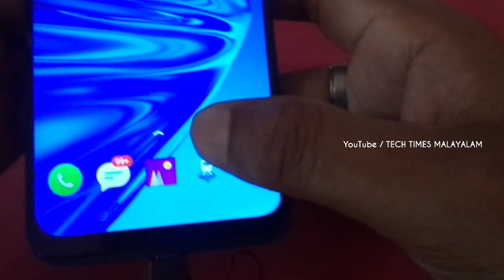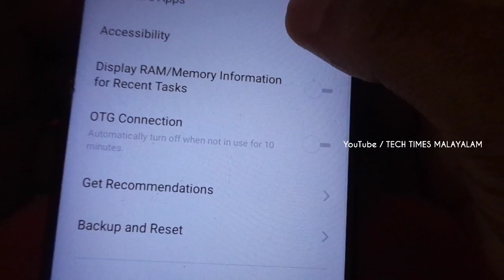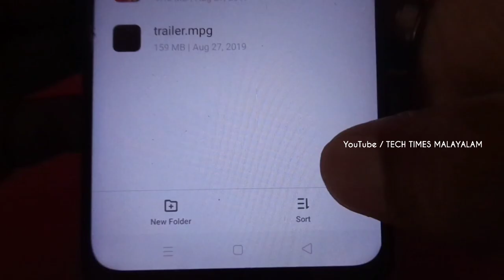how to connect otg cable in android mobile phone |otg cable not working problem solved |Malayalam